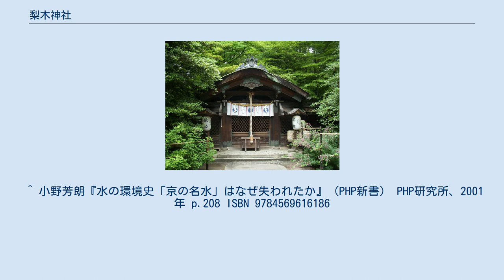梨木神社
梨木神社（なしのきじんじゃ）は、京都市上京区にある神社。
旧社格は別格官幣社。
明治維新に大きく貢献した三條實萬・三條實美父子を祭神とする。
また境内には約500株のハギが植えられており、別名萩の宮とも呼ばれており、9月中旬から下旬には萩祭りがおこなわれる。
 久邇宮朝彦親王の令旨により三条家の邸宅跡に三條實萬を祀るため社殿が造営される。
1885年（明治18年）10月10日、社号は地名から梨木神社とされ、さらに別格官幣社の列格を受けて創建される。
その後1915年（大正4年）、大正天皇即位を記念して、子の三條實美を合祀した。
平安時代は藤原良房の娘染殿后の里御所・染殿第であった。
 1948年（昭和23年）に神社本庁の別表神社に加列されている。
 社殿の修復等の資金集めに苦慮していた2013年（平成25年）、境内の参道を含む土地をマンション開発業者に60年の定期借地権で貸し、その賃貸料を社殿の修復費用に充てることとしたが、その計画が神社本庁の承認を得られなかったことから神社本庁から離脱して独立し、単立神社となった。
これにより、別表神社の列から当社は外された。
 神社本庁の別表神社が神社本庁から離脱したのは気多大社以来のこととなる。
 境内の井戸の水は「染井の水」と呼ばれ、京都三名水の一つで、唯一現存している。
飲料可。
藤原良房の館にあり染物に使っていた。
 ^ 他の二つは京都御苑の「縣井」、堀川通五条西入るにある「左女牛井」。
懸井は京都御苑の西北、宮内庁京都事務所の裏側に水が枯れ、現在は1996年（平成8年）に近くで掘り直し再生）。
 ^ 京都（御所）三名水と混同されることがある。
こちらは醒ヶ井・県井・染殿井の三つで、染殿井は、京都御苑の東北、「母と子の森」の南の京都迎賓館の裏側にある。
醒ヶ井は現在は石碑のみ、1991年（平成3年）に、四条堀川付近の醒ヶ井通の角にある京菓子屋「亀屋良永」が、社屋改築の際に湧いた豊富な地下水を「醒ヶ井（さめがい）」と名付け復活した。
染井と染殿井は同一水源と思われるが異なる井戸である。
 ^ 小野芳朗『水の環境史「京の名水」はなぜ失われたか』（PHP新書） PHP研究所、2001年 p.208 ISBN 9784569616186